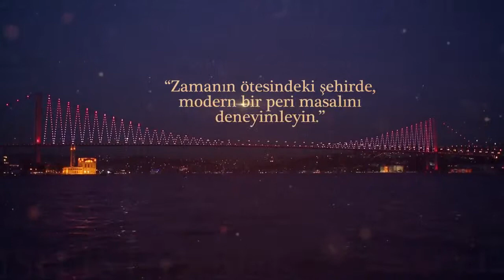istanbul projects - Wish Istanbul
Wish Istanbul Towers Residence apartments in Istanbul - 5 star international hotel and residental apartments for sale as unique investment opportunity
 Payment plan:

    20 % down payment
    45-50 months installments

All apartments are for sale including fitted kitchen, shower with cabin and hot water heater.

مجمع أبراج إستنبول للشقق مع فندق عالمي خمسة نجوم الشقق السكنية للبيع مع فرصة إستثمارية فريدة من نوعها